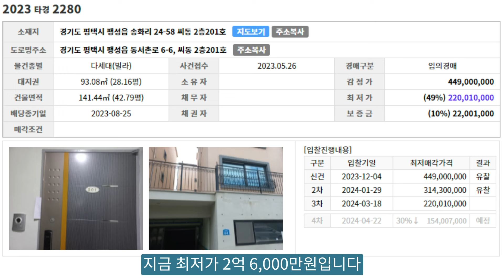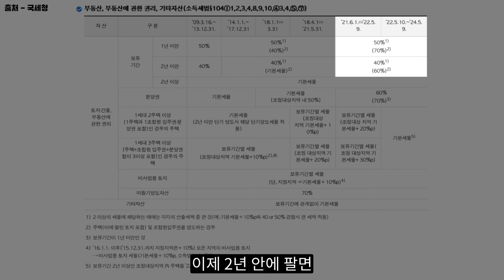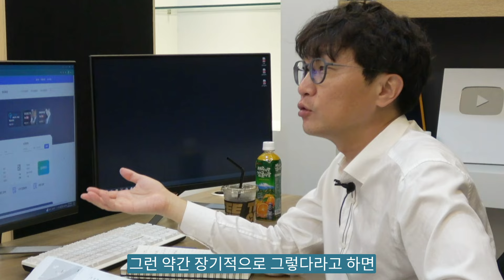평택에 있는 3억 다가구, 미군에게 연 5천만원 받습니다!